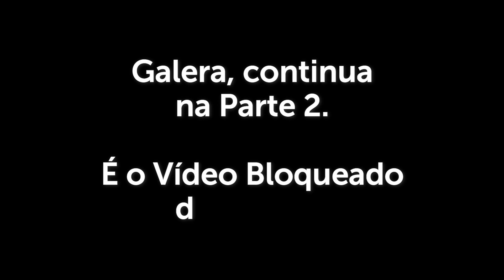🇧🇷 SHIKI É MAGOADO - PARTE 1 | EDENS ZERO (Dublado e 1080p)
🔹 Fala, galera, Animes Para a Vida!! Às vezes, quem te bate só quer o seu bem, enquanto que quem é só sorriso e tapinha nas costas só quer te ferrar!

🟢 NOME DO ANIME: Edens Zero (Dublado). Episódio 1.

OBSERVAÇÃO: Esse é o Vídeo que deu ruim ontem (27/05/2022). Dei uma Reciclada, mudando algumas coisas e dividindo em Parte 1 (que é esse aqui) e Parte 2.
Sei que o Canal é Animes Para Rir, mas esse corte eu diria que é mais para Refletir (mesmo que eu tenha preservado a veia cômica do Canal). Espero que gostem!

🟢 Descrição do Vídeo:
Anteriormente, Rebecca e Happy chegaram ao Reino dos Sonhos Granbell com o objetivo de fazerem vídeos para ela postar no seu Canal Aoneko do B-Cube. (VEJA

O Reino Granbell é um Parque Temático de Fantasia localizado no Planeta Robô Granbell. Ao chegaram, foram recebidos com muita alegria por dezenas de robôs. E foram informados que já fazia 100 anos que nenhum humano aparecia por lá.

Rebecca e Happy saíram para um dos passeios do lugar, e encontraram Shiki no meio da Floresta, mas ele age de uma forma muito estranha.
Por nunca ter visto outra pessoa na vida, Shiki vem com tudo pra cima de Rebecca e o resultado não poderia ser mais cômico, porque o pobre do garoto não tem a mínima noção como se relacionar com pessoas! (VEJA

Depois de Rebecca e Happy fugirem desesperados de Shiki, eles foram se refugiar na Taberna. Quando Rebecca começa a perguntar sobre um garoto humano para a Robô Mitra, Shiki já estava lá! (o moleque é um ninja, só pode!).

Ao perceber que todos conhecem Shiki e ele conhece todos, Rebecca baixa um pouco a guarda (mas não totalmente), e fica um pouco mais aliviada!

Então, os Robôs sugerem que aconteça uma Festa, afinal ninguém visitava o Planeta Granbell há 100 anos Rolou comilança, umas biritas, dança, sorrisos e muita diversão!!

A Festa acabou, Shiki caiu literalmente dormindo (ele até quebra a mesa!). E a Rebecca se aproveitou (que coisa mais feia!) para acabar com seu incomodo de uma forma bastante egoísta: Cortando o Cabelo do Pobre do Shiki!!!

Ah, também, assim como no Vídeo anterior, aparece algo estranho: os robôs aparecem olhando demais para o quarto da Rebecca e Happy enquanto ambos descansam e dormem, o que será que eles estão tramando??

Aqui nesse Vídeo vamos finalmente começar a descobrir o que eram aquelas coisas estranhas acontecendo (robô espionando pela janela, depois indo ao Castelo contar para outro robô, além de os robôs estarem agindo de forma bem estranha!).

O Vídeo começa e ouvimos a Rebecca gritar. Chiki vai até lá e encontra ela e o Happy (que ainda dorme) amarrados em troncos como se fossem ser queimados vivos (credo!).

Chega um Robô Grandão junto com uma tropa dizendo que todos esperaram cem anos por aquele momento. Ele revela que o Plano deles é matar a Rebecca e roubar sua nave, porque eles vão fugir daquele Planeta.

Diante daquela situação, Rebecca especula que os robôs foram infectados por um vírus. O Robô que lidera os outros vai na onda, falando que esse vírus fez eles terem consciência de que não eram meras ferramentas de diversão dos humanos.

Shiki diz que vai consertar todos os robôs. Ele é refutado, mas diz que todos eles ali são amigos, que tudo vai dar certo. O Robozão fala que máquinas e humanos não podem ser amigos e tira a roupa meio que para brigar...

Os outros robôs partem pra cima do Shiki com paus e muita violência. Derrubam ele no chão e começam a bater muito nele.

💝💝 O Canal começou a crescer muito e só tenho que agradecer a Deus e cada um e cada uma que estão acompanhando! Um forte abraço, fique bem e muito obrigado! TMJ.

Feito com muito ❤️ por Alberto.

🟢🟢🟢  NO PRIMEIRO COMENTÁRIO FIXADO, VOCÊ ENCONTRA LINK DE TODOS OS VÍDEOS DO CANAL.